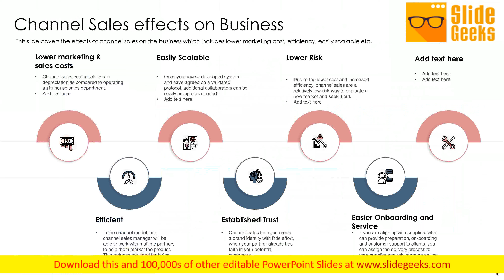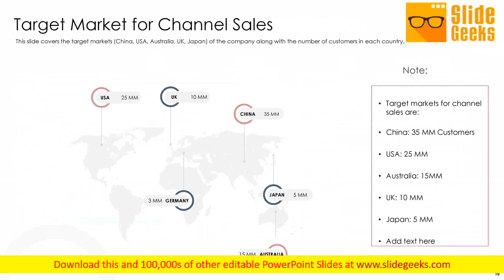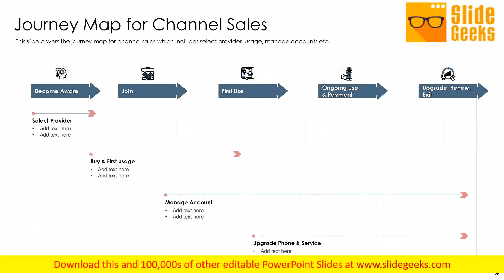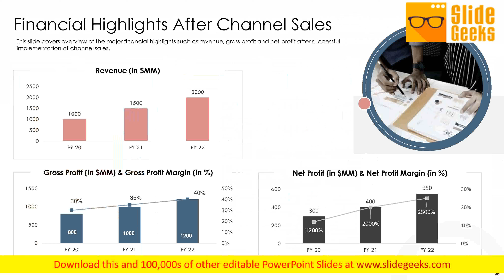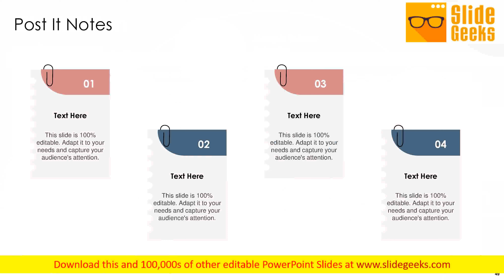Best Practices That Increase Revenue Out Of Indirect Sales Ppt Powerpoint Presentation Complete Deck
Pitch yourself both in house and outside by utilizing this complete deck. This Best Practices That Increase Revenue Out Of Indirect Sales Ppt PowerPoint Presentation Complete Deck With Slides focuses on key fundamentals of the topic, displayed using different slides. With a total of fifty one slides, this template is the best tool you can use to persuade your audience. It will not only help you create great presentations but also induce strategic thinking because of its well researched content and graphics. You can easily personalize any of the elements to suit your unique business setting. Additionally, it can be saved in PNG, JPG, and PDF formats to save your time and resources. Specify paths to success with our Best Practices That Increase Revenue Out Of Indirect Sales Ppt PowerPoint Presentation Complete Deck With Slides. Download without worries with our money back guaranteee.